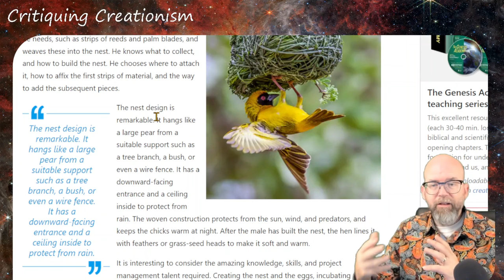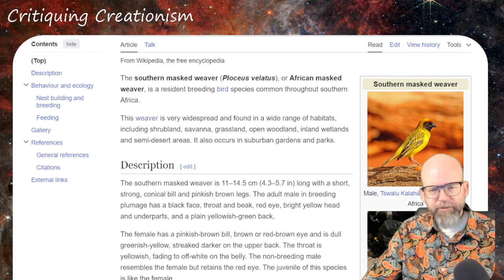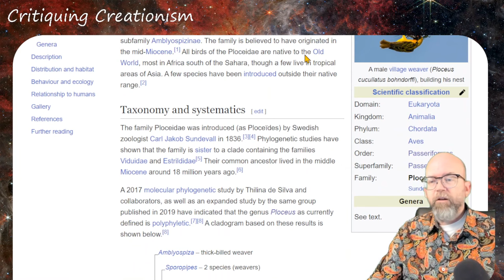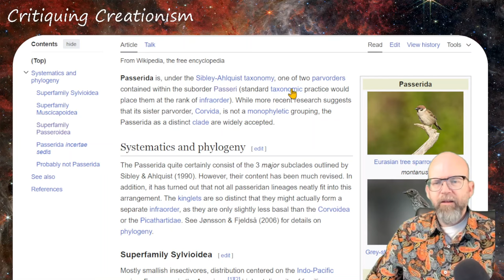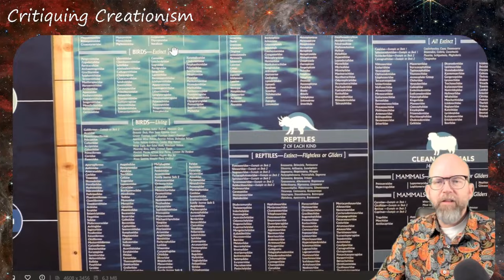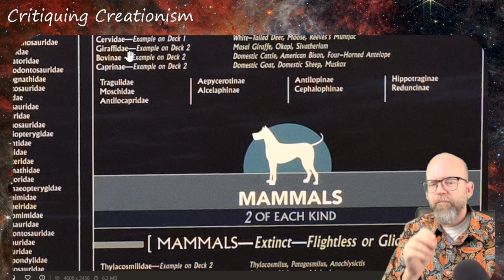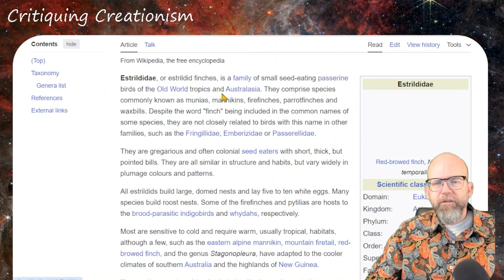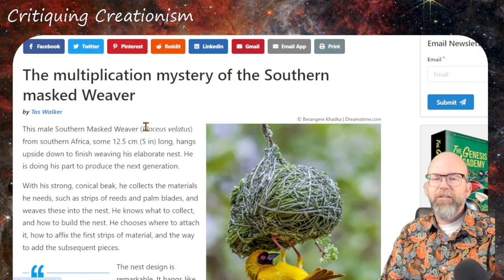Critiquing Creationism: Is the Masked Weaver Bird Irreducibly Complex?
In this episode of "Critiquing Creationism," I examine a Creation Ministries International article about Southern Masked Weavers, exposing the contradictions within young Earth creationist arguments. To do sow we compare the complexity of weaver bird nests to the diversity found in the passerine family.
Using the example of weaver bird, we see how the "irreducible complexity" often cited by creationists, falls apart when considering the vast array of bird species supposedly descended from a single "kind" on Noah's Ark. I highlight the inconsistencies between creationist claims of specially designed creatures and their own belief in rapid post-Flood diversification.
I use the Ark Encounter's own displays to show how creationist organizations inadvertently support evolutionary concepts while attempting to argue against them.

00:00 Critiquing Creationism: Weaver Birds
02:15 The Complexity of Weaver Bird Nests
05:04 Exploring Weaver Bird Taxonomy and Diversity
10:21 Creation Science vs. Biblical Kinds
18:04 The Ark Dilemma: Species Evolution
26:15 Challenging Irreducible Complexity